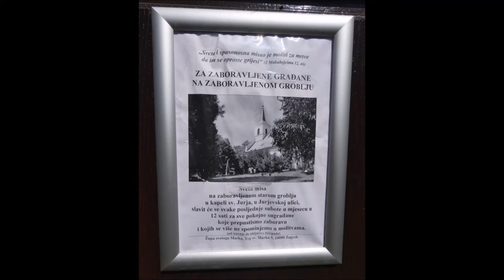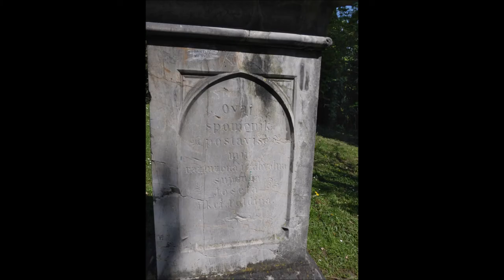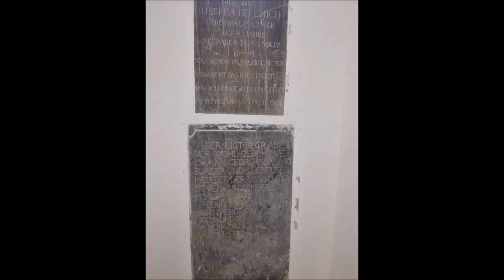Kapela sv. Juraj, Jurjevska, Zagreb, 23.4.2021.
Kapela sv. Juraja i groblje pored nje.